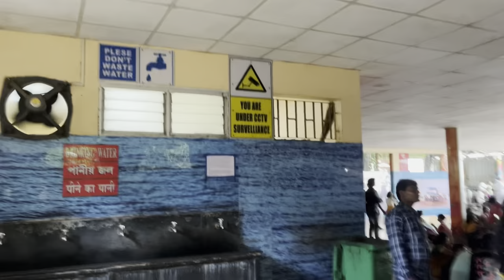Kolkata Howrah Bridge 🌉